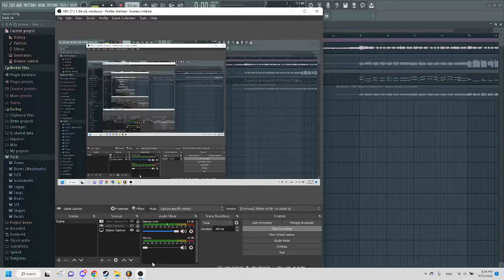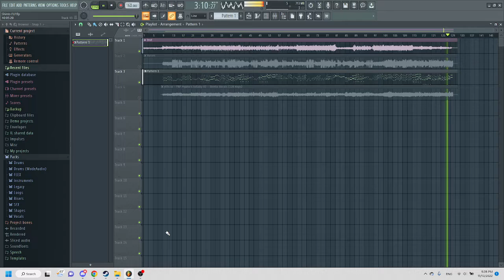I recreated the shinto flp guys (download in cool description)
funni shinto flp recreation
please credit me or i'll cry or smth idk